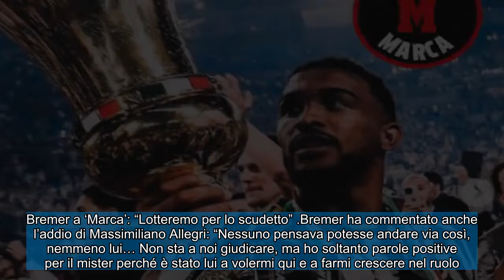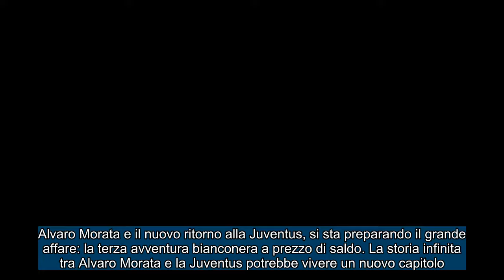CALCIOMERCATO JUVENTUS: Bremer, annuncio sul suo futuro ! Morata di nuovo alla Juve !!